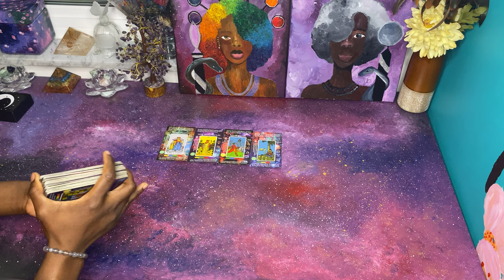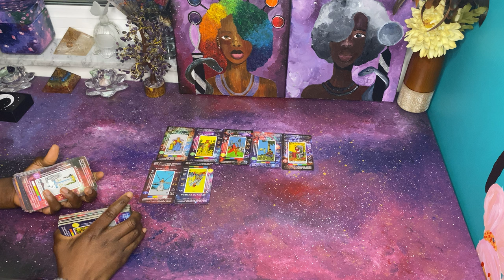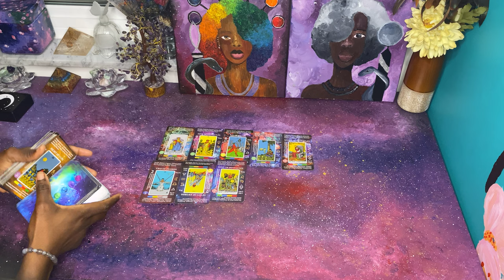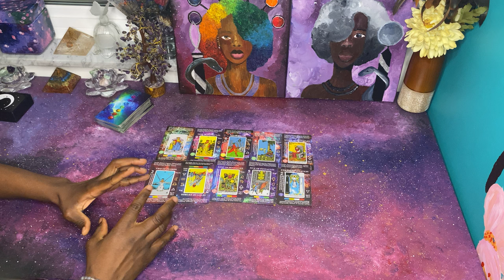This King of Cups thought they could destroy your abundance and then come in and give you an offer